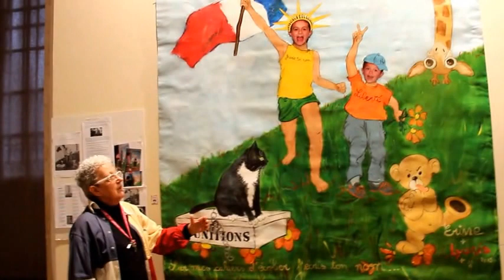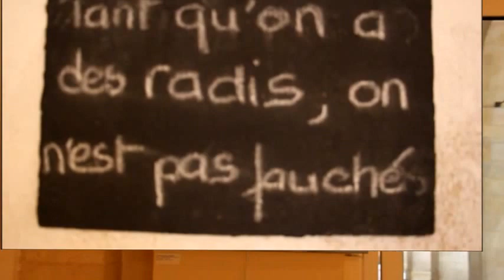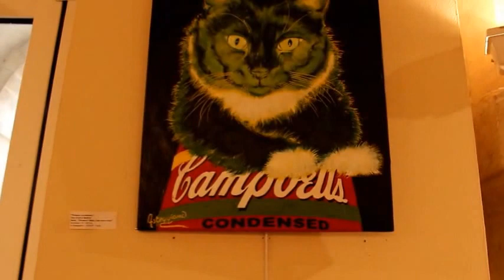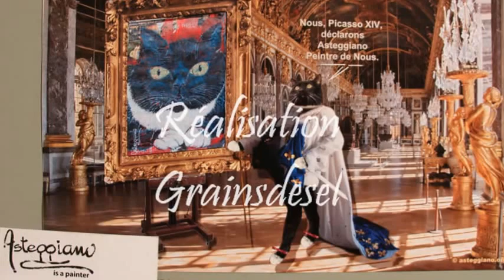Asteggiano et Picasso son chat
Très belle exposition de Dominique Asteggiano qui fait la part belle à son chat Picasso en vedette dans des tableaux de maitre. Des affiches usagées récupérées servent de support à des portraits plus vrais que nature de personnages connus. Elle est aussi très impliquée dans un travail régulier avec des associations de Protection de l'Enfance, réminiscence de la vocation d'enseigner l'animation d'ateliers peinture avec et pour les enfants. Grand merci pour votre accueil chaleureux, vos explications et votre autorisation de réaliser un montage vidéos-photos afin de faire partager votre passion et mon émerveillement devant tant de talent.